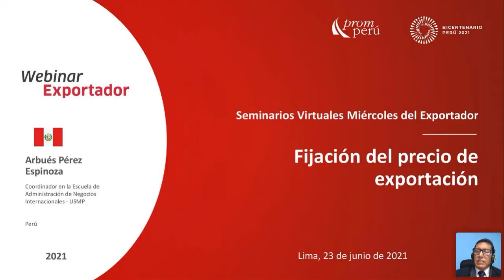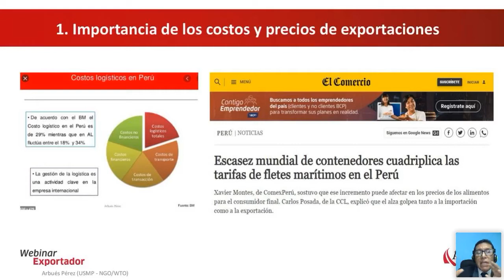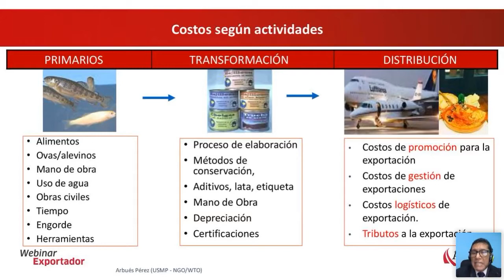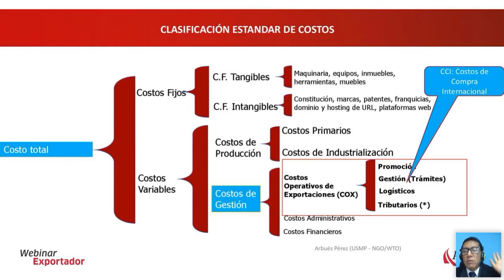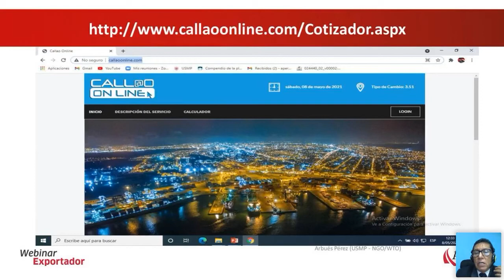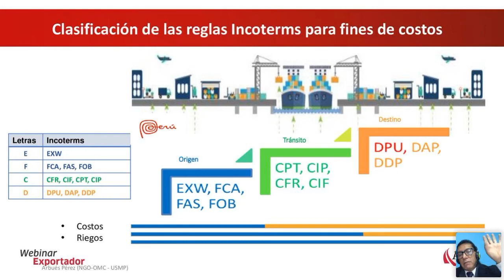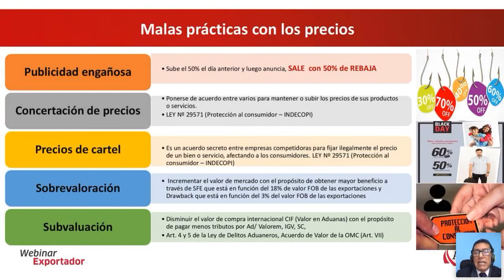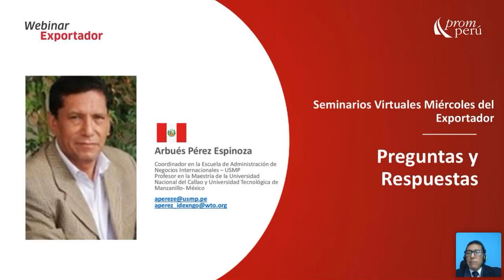Fijación del precio de exportación: PÉREZ, Arbués [23 de junio de 2021]